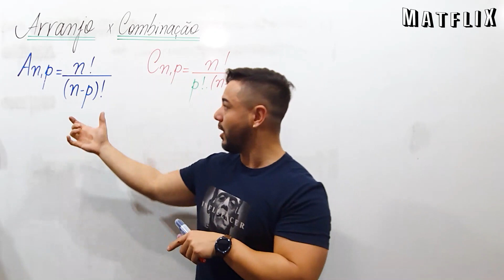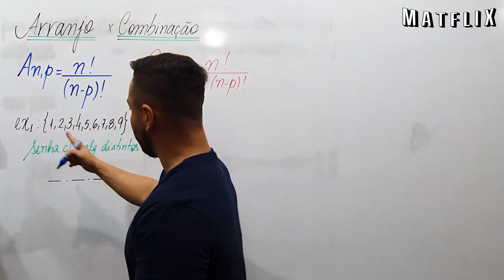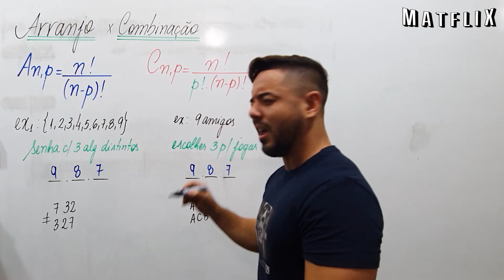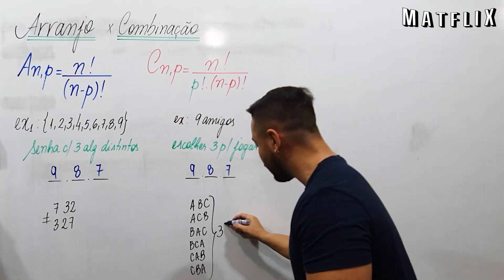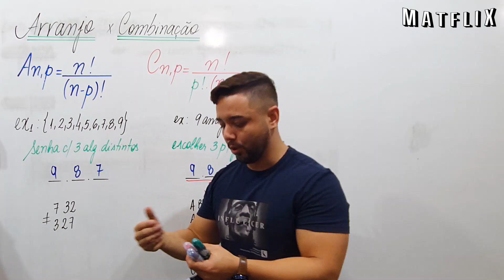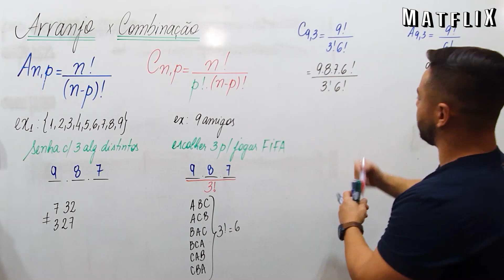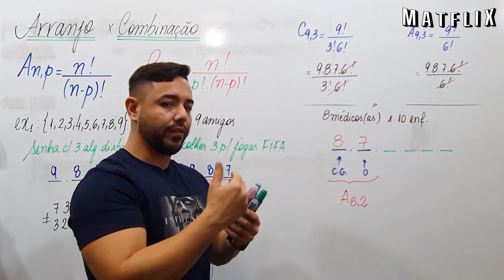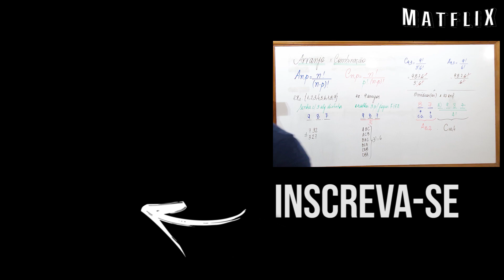Aula completa de Arranjo e Combinação - Análise combinatória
Tudo sobre Arranjo e Combinação nessa aula super completa, agora Você consegue diferenciar quando usar Arranjo ou Combinação?